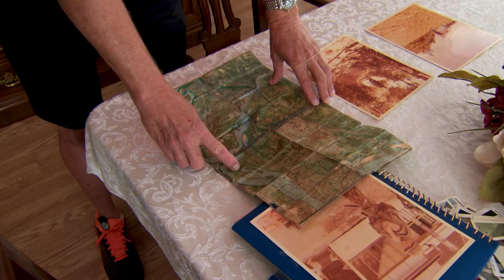Rick Williams & Tony Jensen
Two veterans' paths crossed 47 years ago.

Rick Williams and Tony Jensen both served in Vietnam at the same time, in the same place, but do not discover it for 42 years.